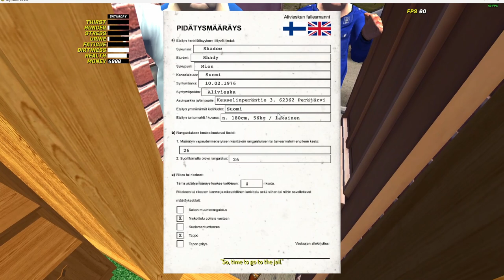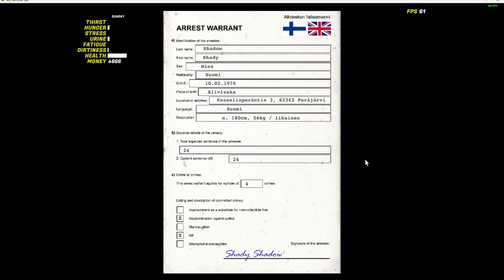Playing Tag with BOBO! MSC Episode 02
Hello Ladies and Gentlemen, Today We Have our Second episode on MSC!

A Short Story Part 01: Ruby Sat with Both Feet up at her desk. Pencil and paper sat in her hands. Ruby just sat there in a daze, Mind lost in her thoughts. She thought about the pack and how they all wanted her dead. She thought about her life and what she could do to make it better. "Kill them all" she thought. A SNAP CRACKLE POP Brought Ruby out of her daze. She Jumped out of her chair and ran to the window. She looked out and watched as a huge sycamore tree began to fall. She stood there watching, For what seemed like an eternity. Then, Ruby realized, The tree was coming down in the wrong Direction. It was coming Straight for her! Ruby ran. Turning this way and that, avoiding her dirty clothes pile, Her skateboard lying on the floor, and A Few Drunks From last night. Ruby flew into the hallway, Slamming against the wall. She cursed her uncle for putting the rug there. Ruby Rebounded and Continued Down the hallway. Reaching the steps, she started down them. "F*** It" She Thought, Ruby Jumped. Down 3 whole flights of stairs she fell. Her hands and feet hitting the concrete floor beneath her, echoing through the house. Ruby Cursed again, The Tree was almost on the roof at this point and she knew it. Animal instincts going into overdrive, Ruby Shifted. "I hate shifting" she thought. Ruby saw her kitchen window just 25Feet away. She ran towards it and jumped. Glass was flying all around her. Ruby shifted her paws to avoid being cut. She landed. Ruby stopped then, unsure why. She turned and saw Jace looking at her. Smiling an evil smile. Leaning against the Stump Where the sycamore once stood. Jace started running towards her, anger displayed all over his face. The hair on the back of her neck and spine stood up and ruby ran south. Anxious to get away. "Why did they have to send him?" She thought. "Of all People, Why Him?" Ruby reached the tree line and went into the forest. Branches and thorns snagging her Fur, They Cut her as she ran. Jace was Catching up to her. She could feel His eyes Reaching the back of her head. She could feel the anger radiating off him. Ruby Burst through the tree line and came to a dead stop. centimeters from plunging Down an 111,953 foot canyon. Ruby began to panic even more at this point. She Looked left, and then right. Seeing then that she had nowhere to go, She jumped, Hoping and praying to the moon that there was water at the bottom, just as Jace burst through the treeline. As she fell, She heard Jaces' angry Screams.

(Perspective Jace)**

 What are you still doing here XD? Lets watch this video yeah?